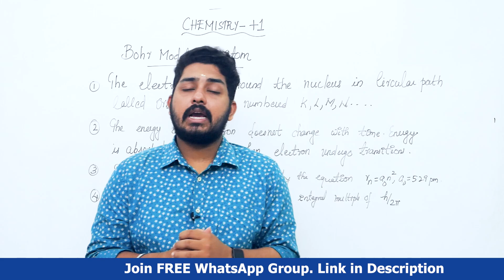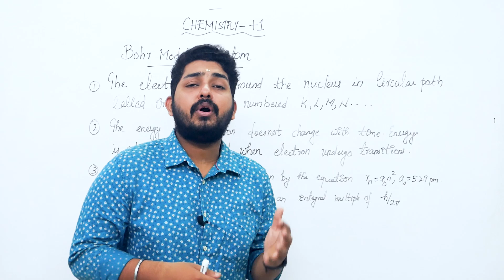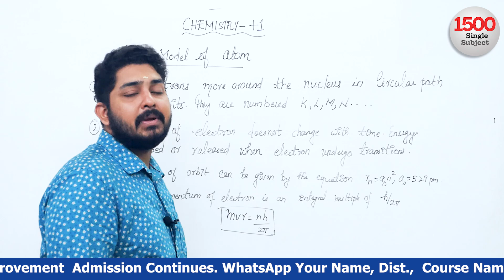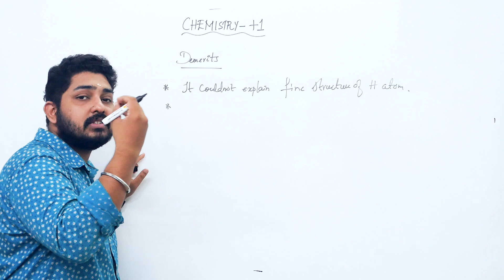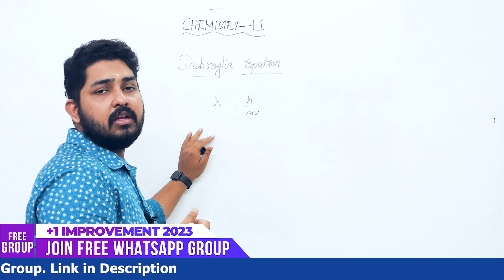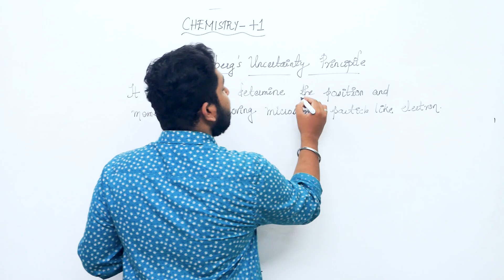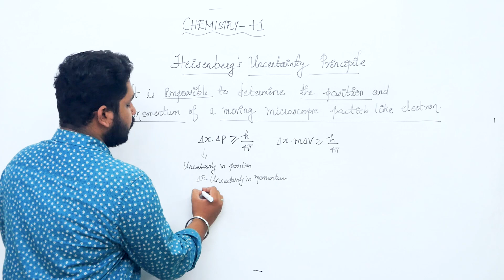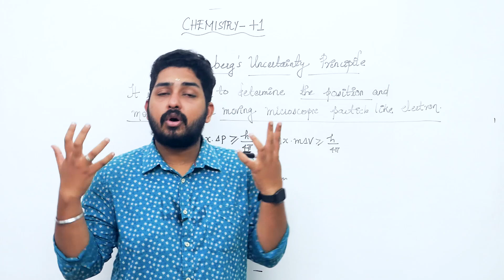+1 | Improvement 🔥 | Chemistry | 2023 | Chapter 2 |🔥 Structure Of Atom | Part 3